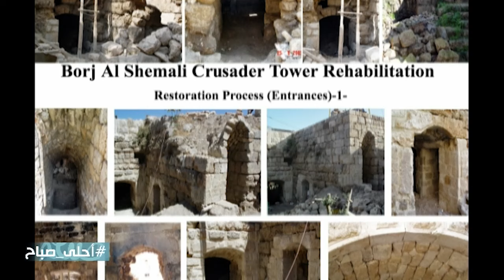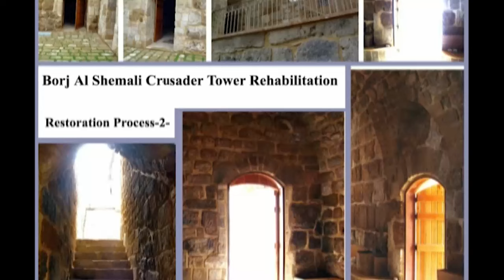الدكتور حبيب صادق ضيف تلفزيون لبنان مع بيا مخول - احلى صباح